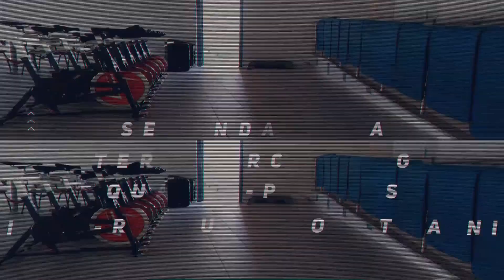Atividade Física à Distância em Armamar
SEGUNDA-yoga
TERÇA-cycling
QUARTA-pilates
QUINTA-ritmus/crosstraining

19:15h
Grátis

Track: Amadeus - Future world [Amadeus Release]